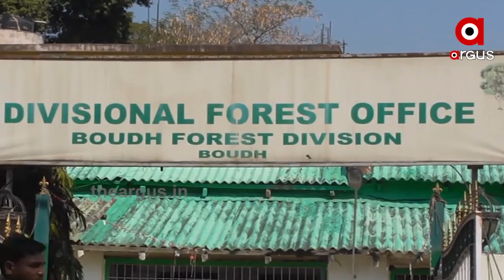ବୌଦ୍ଧରେ ମାତିଛନ୍ତି କାଠ ମାଫିଆ ...